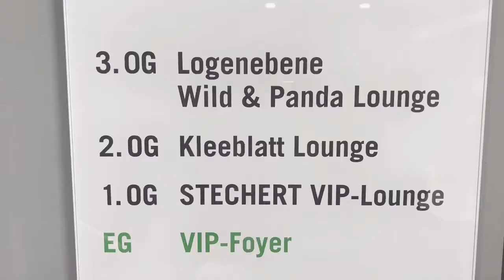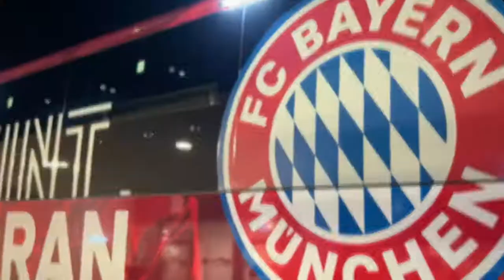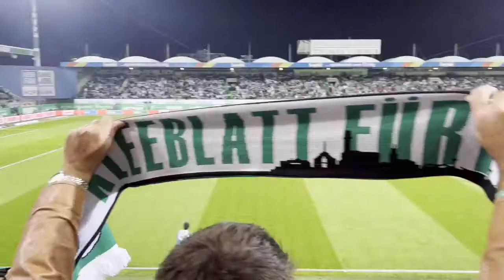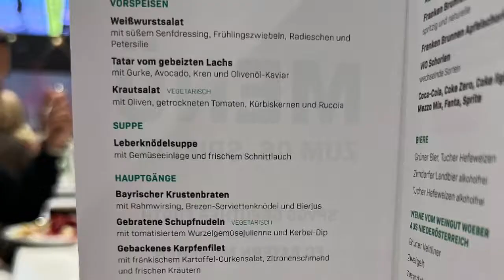1. Bundesliga - Greuther Fürth - FC Bayern München 1:3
6. Spieltag - 2021
Greuther Fürth - FC Bayern München 1:3
Sportpark Ronhof - 21. September 2021